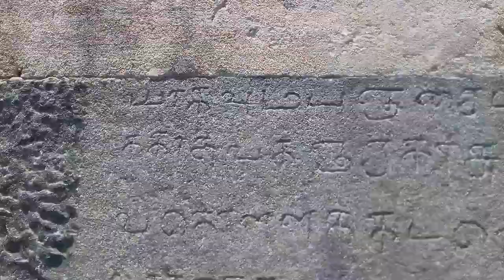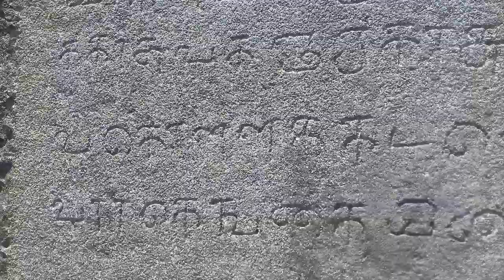ஆற்காடு ராஜா ராணி கோட்டை / ARCOT RAJA RANI FORT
@Edwin info channel

@ஆற்காடு  ராஜா ராணி கோட்டை

@ARCOT RAJA  RANI FORT